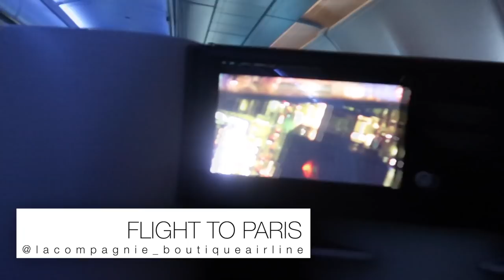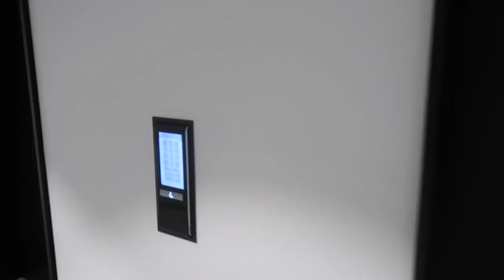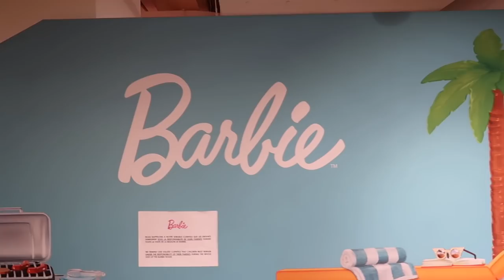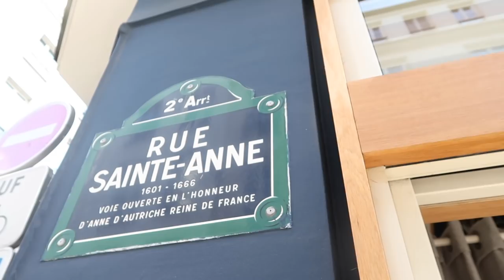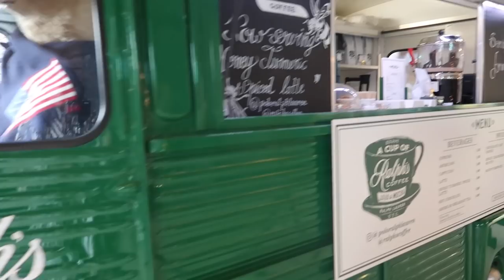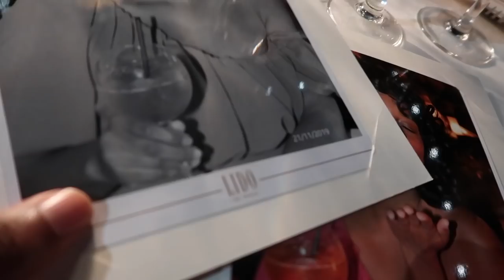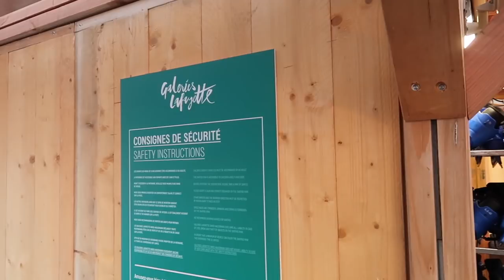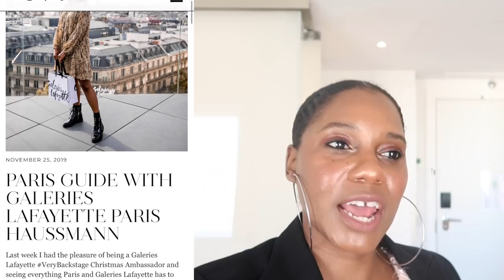VLOG: Christmas in Paris with Galeries Lafayette | MONROE STEELE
Last week I went to Paris with Galeries Lafayette a huge amazing department store in Paris. I’m still shaking. Anywho, we did a ton of things from checking out Opera de Paris, to a private VIP Personal Shopping Session at Galeries Lafayette Paris Haussmann, to the Christmas Tree Lighting Ceremony, to Lido Paris Cabaret Show, to Ice Skating and Cake Making. It was a lot and I had the best time ever. Details can be found below!

DAY 1

House Dress: OLD Urban Outfitters

Alexander Wang Denim Skirt SOLD OUT

DAY 2

DAY 3

DAY 4

DAY 5

Fashion Nova Dress SOLD OUT

ALL MUSIC THBD + NOT THE KING